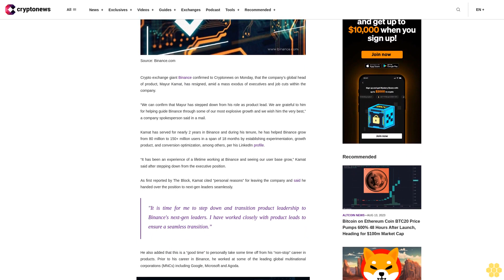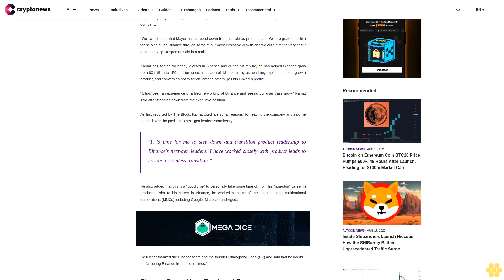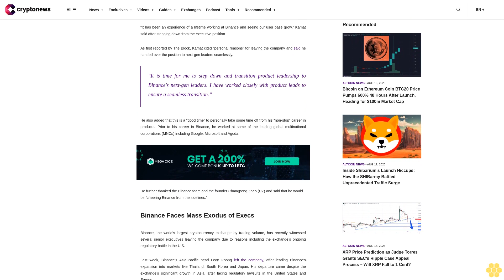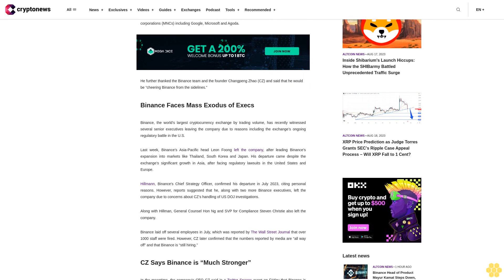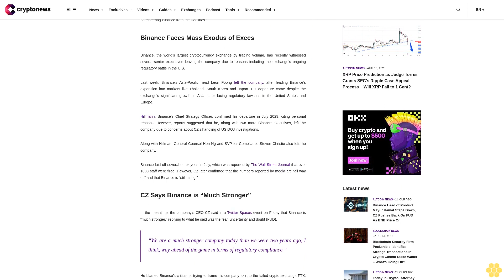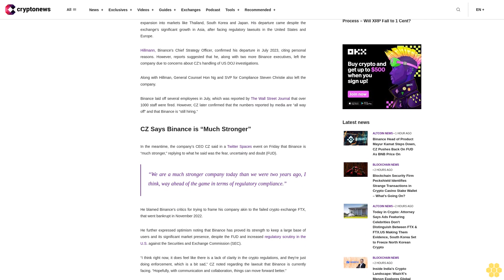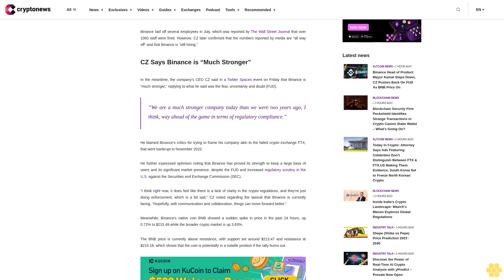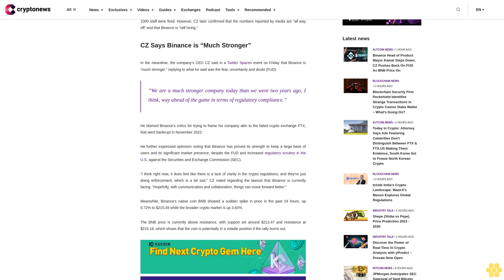Binance Head of Product Mayur Kamat Steps Down, CZ Pushes Back On FUD As BNB Price On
Crypto exchange giant Binance confirmed to Cryptonews on Monday, that the company’s global head of product, Mayur Kamat, has resigned, amid a mass exodus of executives and job cuts within the company.

“We can confirm that Mayur has stepped down from his role as product lead. We are grateful to him for helping guide Binance through some of our most explosive growth and we wish him the very best,” a company spokesperson said in a mail.

Kamat has served for nearly 2 years in Binance and during his tenure, he has helped Binance grow from 80 million to 150+ million users in a span of 18 months by establishing experimentation, growth product, and conversion optimization, among others, per his LinkedIn profile.

“It has been an experience of a lifetime working at Binance and seeing our user base grow,” Kamat said after stepping down from the executive position.

As first reported by The Block, Kamat cited “personal reasons” for leaving the company and said he handed over the position to next-gen leaders seamlessly.

"It is time for me to step down and transition product leadership to Binance's next-gen leaders. I have worked closely with product leads to ensure a seamless transition.”

He also added that this is a “good time” to personally take some time off from his “non-stop” career in products. Prior to his career in Binance, he worked at some of the leading global multinational corporations (MNCs) including Google, Microsoft and Agoda.

He further thanked the Binance team and the founder Changpeng Zhao (CZ) and said that he would be “cheering Binance from the sidelines.”

Binance Faces Mass Exodus of Execs.

Binance, the world’s largest cryptocurrency exchange by trading volume, has recently witnessed several senior executives leaving the company due to reasons including the exchange’s ongoing regulatory battle in the U.S.

Last week, Binance’s Asia-Pacific head Leon Foong left the company, after leading Binance’s expansion into markets like Thailand, South Korea and Japan. His departure came despite the exchange’s significant growth in Asia, after facing regulatory lawsuits in the United States and Europe.

Hillmann, Binance's Chief Strategy Officer, confirmed his departure in July 2023, citing personal reasons. However, reports suggested that he, along with two more Binance executives, left the company due to concerns about CZ’s handling of US DOJ investigations.

Along with Hillman, General Counsel Hon Ng and SVP for Compliance Steven Christie also left the company.

Binance laid off several employees in July, which was reported by The Wall Street Journal that over 1000 staff were fired. However, CZ later confirmed that the numbers reported by media are “all way off” and that Binance is “still hiring.”

CZ Says Binance is “Much Stronger”.

In the meantime, the company’s CEO CZ said in a Twitter Spaces event on Friday that Binance is “much stronger,” replying to what he said was the fear, uncertainty and doubt (FUD).

“We are a much stronger company today than we were two years ago, I think, way ahead of the game in terms of regulatory compliance.”

He blamed Binance’s critics for trying to frame his company akin to the failed crypto exchange FTX, that went bankrupt in November 2022.

He further expressed optimism noting that Binance has proved its strength to keep a large base of users and its significant market presence, despite the FUD and...